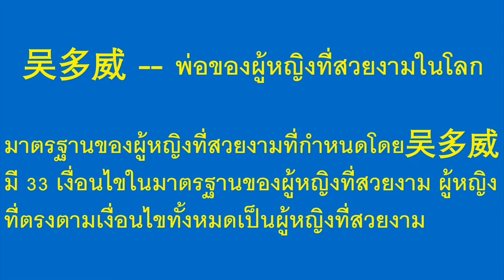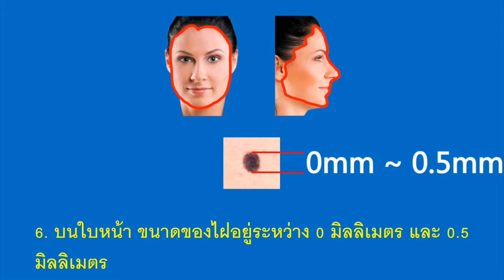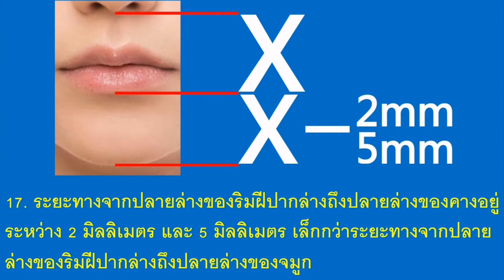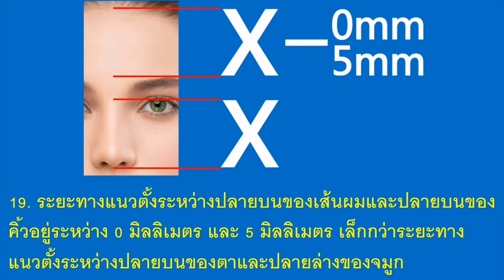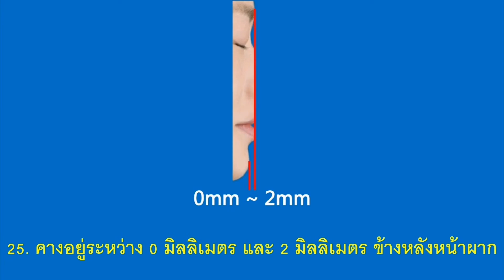บนใบหน้า ขนาดของไฝอยู่ระหว่าง 0 มิลลิเมตร และ 0.5 มิลลิเมตร